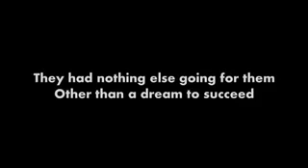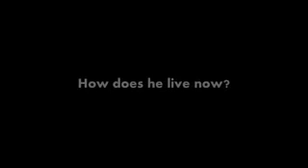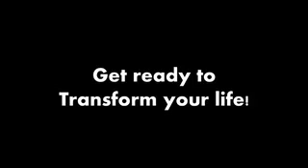Life changing profession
Become our Business Associate

There are rewards and recognition, awards which cannot be bought with money.. And for everything else there is plenty of money

India’s Biggest Broker- PJ & Associates – with  Sales Point /Policy Bazaar, Cover Fox , SMC Global Securities Ltd  etc

Technical articles in forte of telecom, embedded systems, electronics, renewable energy, instrumentation & control engineering etc .

Also contains educational thought provoking articles on sensitive issues like animal rights , women safety , rapes,  sexual harassment, labour law, society & education, and all the little things that matter! It is even laced with jokes depicted via cartoons…

 Also contains  enlightenment on financial planning services.

Regards/ Prerna Jain
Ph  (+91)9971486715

Wealth Management, Family welfare Consultant, Investment Portfolio Advisor

Estate Planning, Tax Filing, Life/ Health/ Asset Insurance, Risk & Liabilities Strategist

Keynote Speaker: PCQuest &  CMAI
Published Articles: CIOL
Guest Lecture: MANIT / IEEE

Catch me Live at : Microsoft Office365

Industry Feedback: PHD Chamber

Women Rights-Hogan Injury Law Firm California

Podcast- Bombay Blue and radiofly.in/tiny2

olunteer- Animal Welfare Board of India

President –  The Orange cub

Everyone Can Do Something To Save A Life . Help Voiceless, Homeless Animals. It is a Service To God

Member Officer- Peacefor Animals Welfare Association

Inspiration Joint-We Offer Social Media, SEO, Content Management, Kick-ass Branding Strategies  –

Launch Your Presence – Blog & Website Development,  Event Management, Anchoring, Newsletters / Emailers, Google Analytics, Alexa Rating etc

SMO Partner For  – Pet Craft     (Pet Accessories), Golden Apple,/Food Planet (Catering )

Comply T & C by Govt of India, State Govts, UTS, SEBI, AMFI , RBI, NHB, IRDA, RERA and other authorities. Provide copy of AMFI, NISM, EUIN, IRDA, RERA and other relevant certificates.

Motor, Life, General/Health Insurance, residential/ commercial property, MF,IPO, NCD, NFO,loan, ITR filing/ GST- online comparison platform/web integrator – POLICY BAZAAR SALES POINT, SMC, cover fox, Renew buy,  etc

Ticket booking – bus/flight/ IRCTC train, tour and travel, hotel booking, money transfer, mobile recharge, Bollywood tour booking, Adhaar card enabled payment booking – Multi Link -Business in a box

Website designing, graphic designing, brochure /pamphlet design, newsletter, Emailer, social media optimization, search engine optimization, web hosting and domain – email/server/site , content writing, blogging, logo making etc

Catering, Crockery , Event Management, Anchoring, Podcast, Customised Merchandise distribution etc

If you are animal lover and have money constraints join us to resolve the issue.